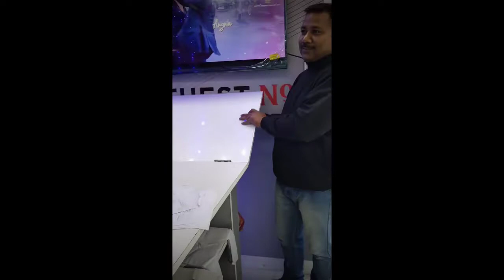December 19, 2021